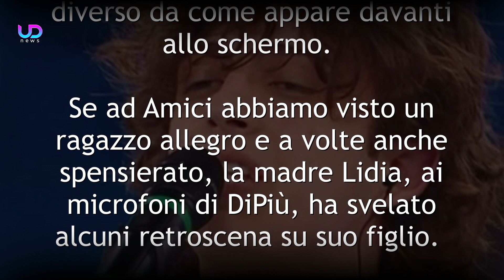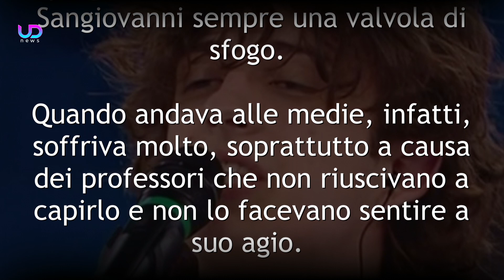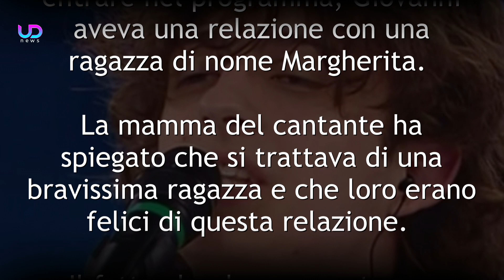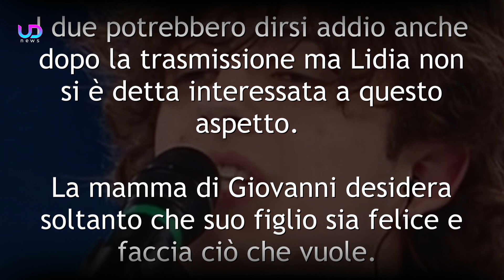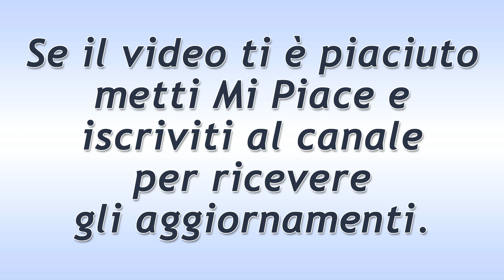Amici 20: Il Dramma Di Sangiovanni. Parla La Madre!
Amici 20: Sangiovanni è il giovane cantante che in poco tempo ha fatto impazzire moltissimi fan del Talent Show di Maria De Fulippi! La madre di Sangio, però, rivela un dettaglio drammatico del suo passato! Scopriamo di più!